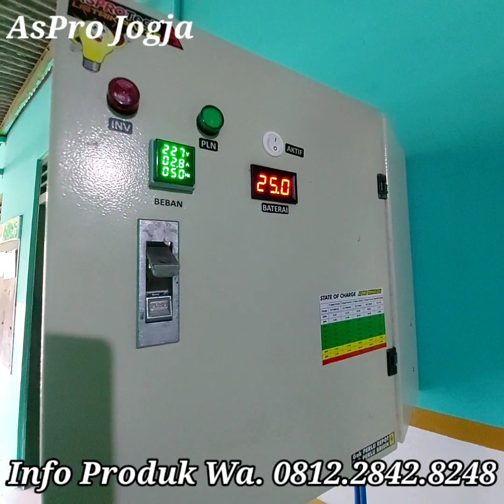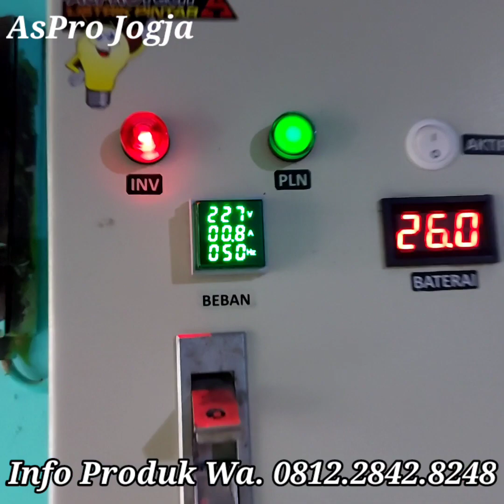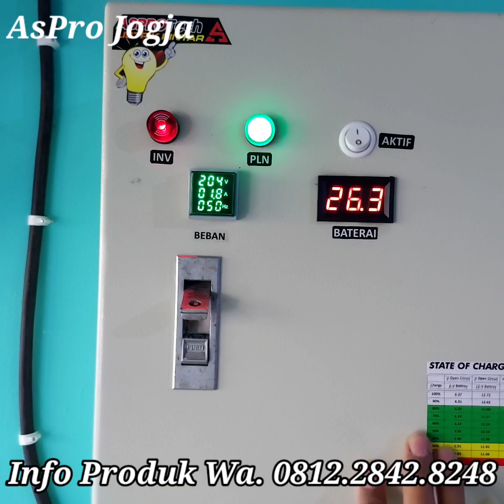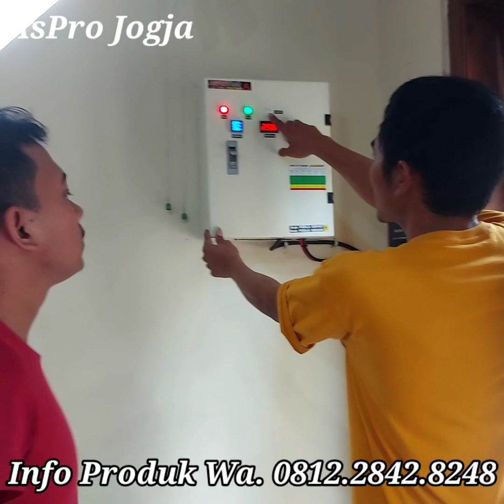PLN Sering Padam..? Ini solusi terbaik untuk tempat Ibadah maupun Rumah..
Tentunya di beberapa daerah sering terjadi pemadaman PLN, yg membuat pekerjaan kita menjadi kacau, terlebih untuk tempat2 ibadah.
sudah tidak perlu bingung lagi kita punya solusi terbaik untuk backup saat pln padam..
-bekerja dengan otomatis,
-memberikan sumber output yg setabil,
-daya backup yg lama,

tentunya sudah tidak perlu repot dan brisik lagi..